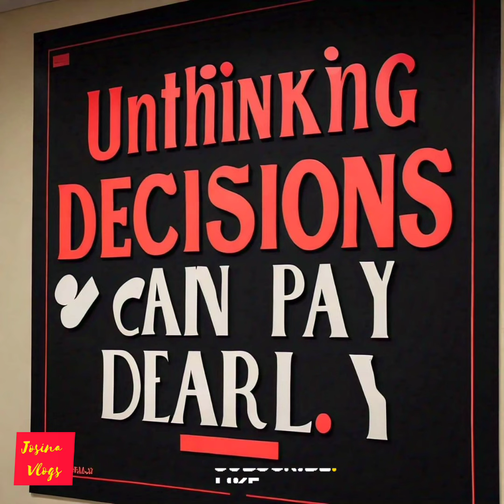ബാലനും വെട്ടിക്കിളിയും Malayalam short story | ESOP Stories | motivation | kerala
Stories for kids Malayalam New Motivations #2024